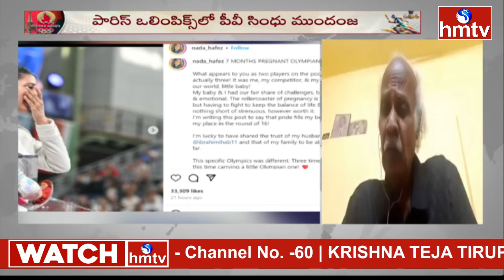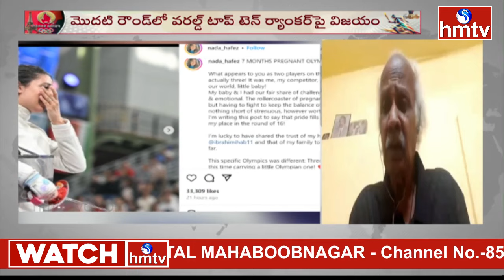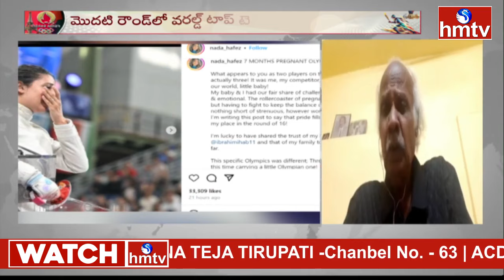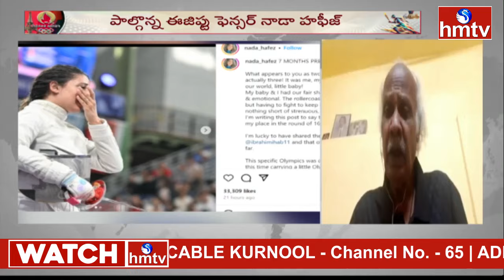ఈ ఒలింపిక్స్ లో కచ్చితంగా వీళ్ళు గెలుస్తారు | Sports Analytics Mohan On Olympic Games | hmtv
ఈ ఒలింపిక్స్ లో కచ్చితంగా వీళ్ళు  గెలుస్తారు |Sports Analytics mohan exclusive interview on olympic games | hmtv